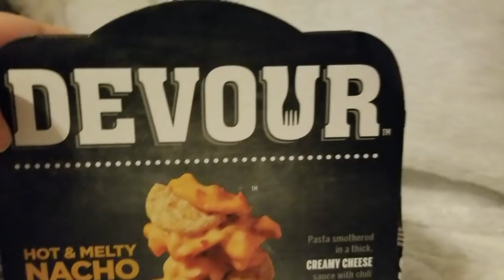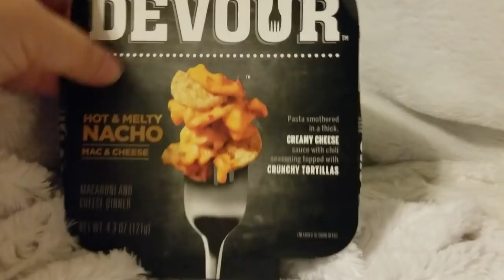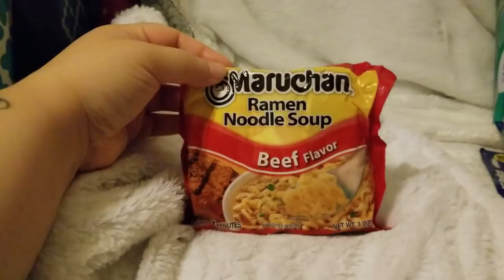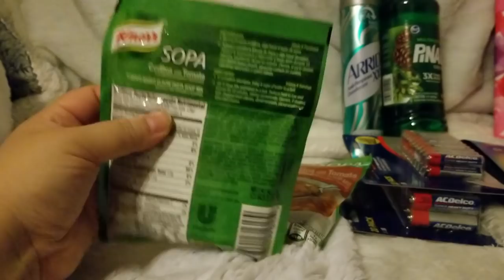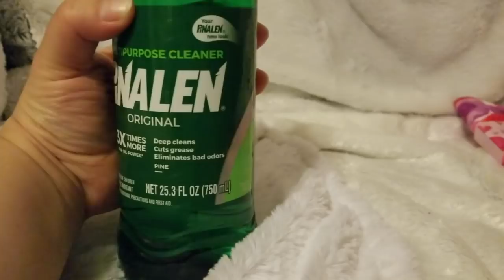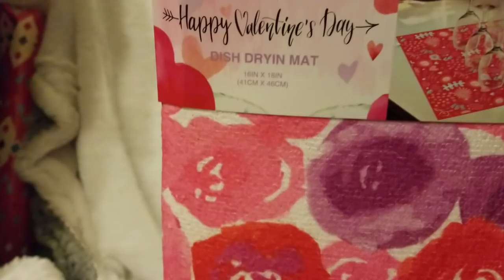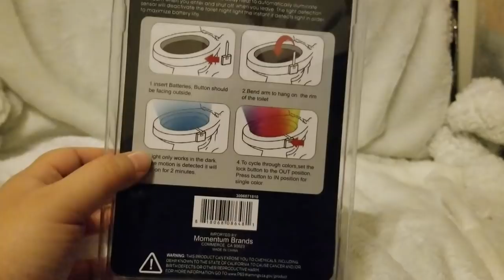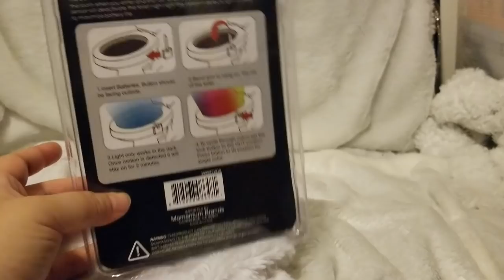99 CENTS ONLY STORE HAUL w/momof4nicole (costco)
yathomemom couponer vlogs budgetplanner momof4nicole youtube youtuber couponer extremecouponer budget budgetmeals frugalhouse tips moneysaving @99centsonly